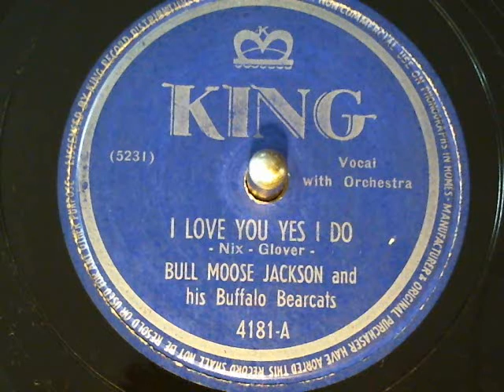Bull Moose Jackson & His Buffalo Bearcats-I Love You Yes I Do King Records-78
Bull Moose Jackson & His Buffalo Bearcats-I Love You Yes I Do King Records-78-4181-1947. new finds from Toledo's Glasscity Record Show Feb 3rd 2013